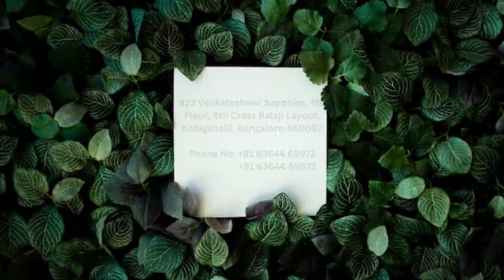Is host plant necessary for the growth of sandalwood trees?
A type of wood from the Santalum genus is sandalwood. These hefty, fine-grained woods have a golden appearance. These plants retain their fragrance for decades. Sandalwood has a high market value. As a result, it is among the most expensive woods available in the market.
Some of the perennial host plant suitable for the growth of sandalwood trees are Acacia acuminata, Pongamia pinnata, Casuarina equisetifolia, Dalbergia sissoo and Acacia mangium; Acacia nilotica and Cassia siamea are some of the hosts recommended for sandalwood.

If you're interested in sandalwood farming, you can join us by investing in the sandalwood farming project.

#23 Venkateshwar Sapphire, 4th Floor, 6th Cross Balaji Layout, Kodigehalli, Bengalore-560092